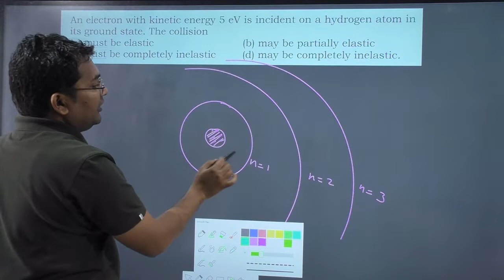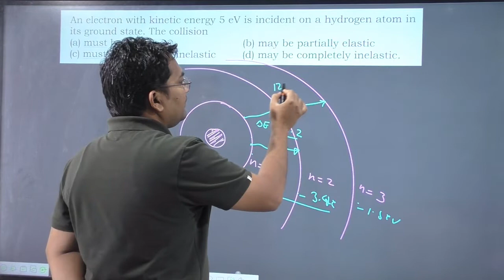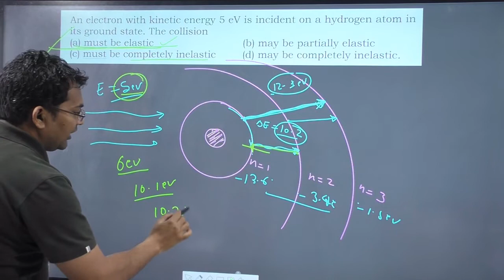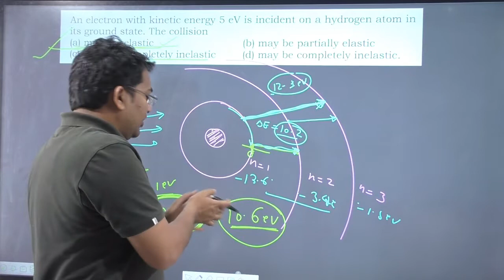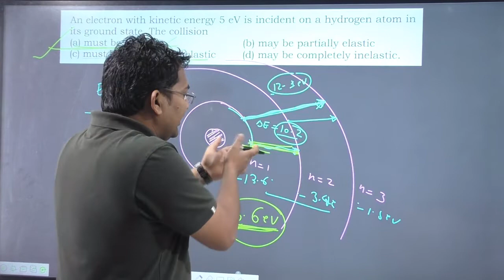An electron with kinetic energy 5 eV is incident on a hydrogen atom in its ground state. The